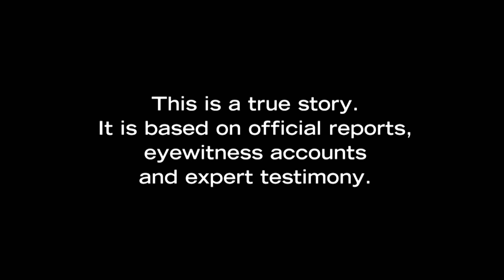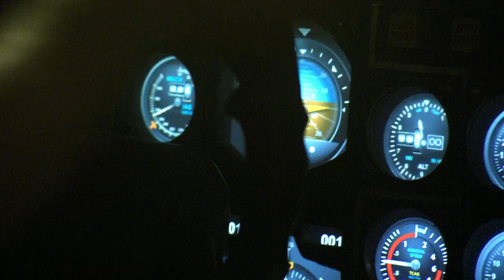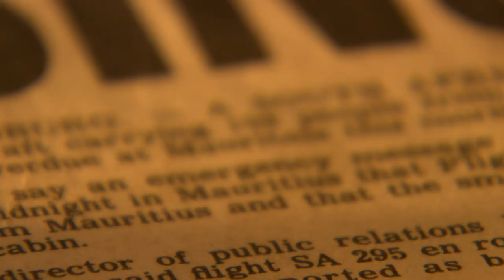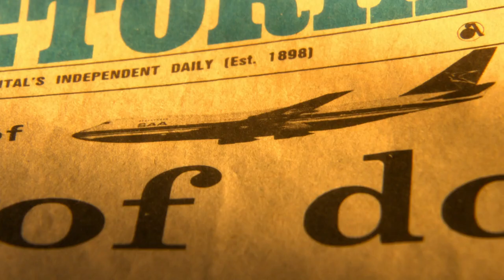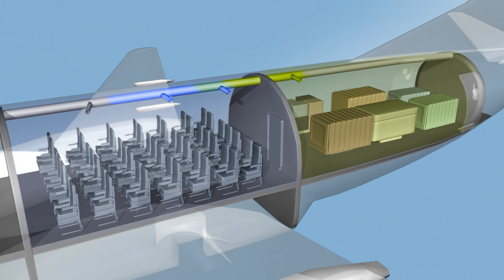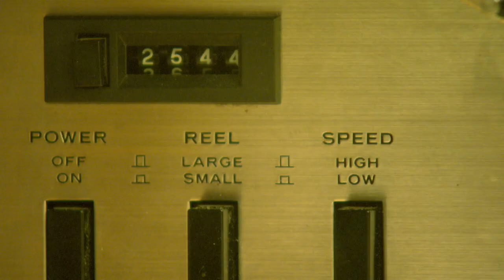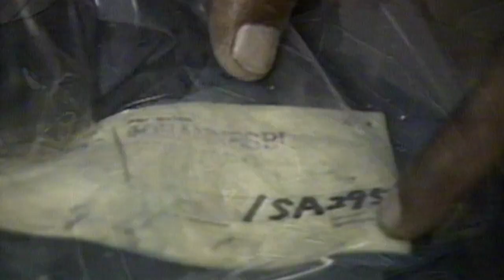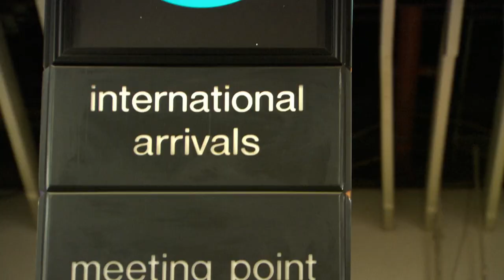An On Board Battle With A FIRE In The Cargo! | South African Airlines 295 | Mayday: Air Disaster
November 27, 1987 — A South African Airlines 747 is on a routine flight from Taiwan to Johannesburg when the cabin begins filling with smoke.  As passengers struggle to breathe, crew members battle a fire in the cargo hold.

What caused the fire on board South African Airlines Flight 295?

From Season 5 Episode 4 "Fanning The Flames": Known as a combi, the aircraft is equipped to carry both passengers and cargo on the main level.  There are 159 people and six large palettes of cargo on board.

Less than an hour from home, the pilots must land their damaged aircraft – but they are over the Indian Ocean and the closest airport is 300 kilometres away on the island of Mauritius. The fire is burning through the plane’s wiring, the smoke is getting thicker, and the passengers are literally choking to death.  Time is running out.

The pilots attempt a rare manoeuvre to ventilate the aircraft.  They descend to 14,000 feet where they instruct the cabin crew to open the doors.  At that altitude, passengers can breathe the outside air – and the difference in pressure will clear the smoke.